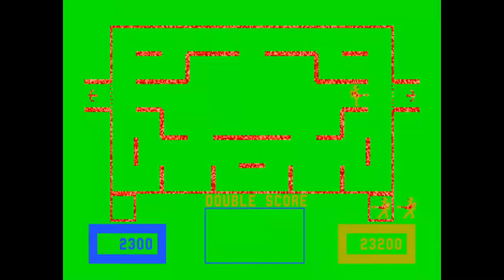MAME Wizard of Wor